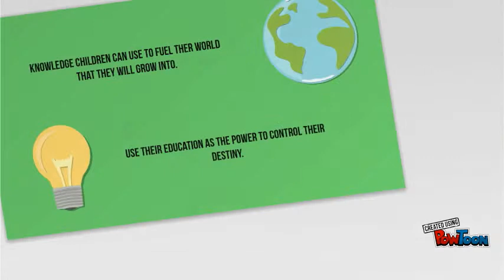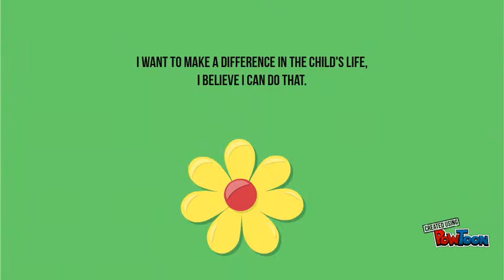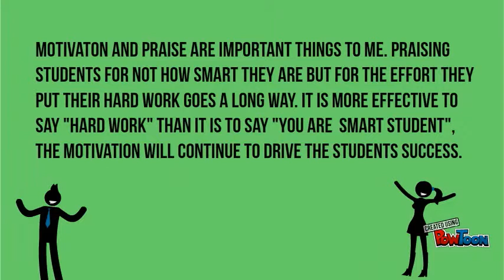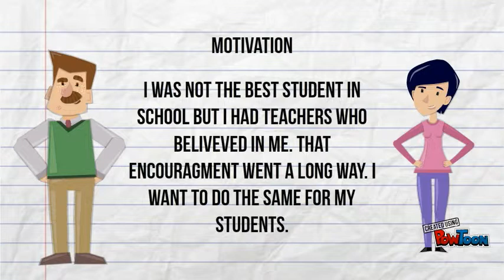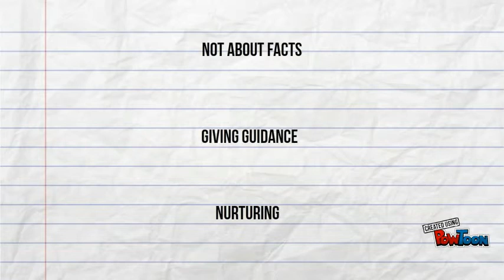Graham Collier Teaching Philosophy